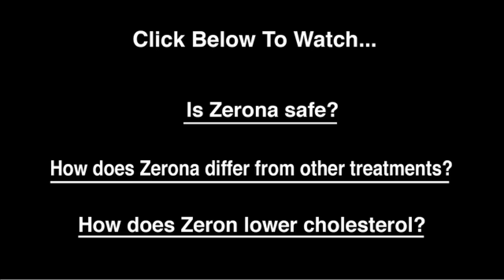Why does Zerona make FDA approvals & clinical reserach available to consumers?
Zerona has nothing to hide, check out the FDA approvals at zeronacanada.ca